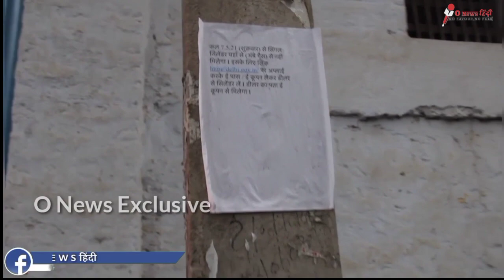Aam Aadmi Party की सरकार में आम आदमी का जीना हुआ बेहाल,देखिये ग्राउंड जीरो से पूरी सच्चाई O News